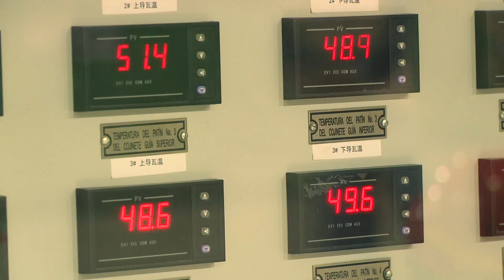4 TURBINAS CCS VP RON V